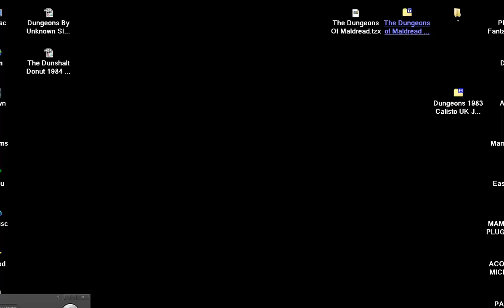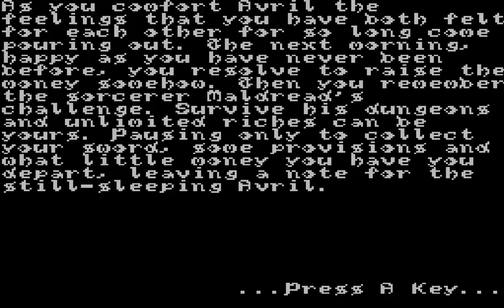The Dungeons of Maldread 1995 Zenobi Software Alan Devey UK SINCLAIR ZX SPECTRUM